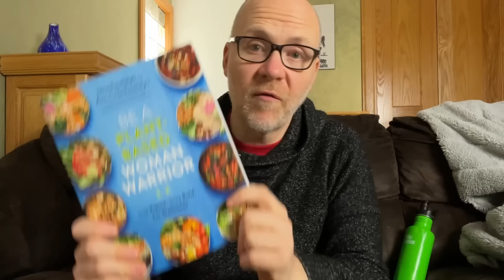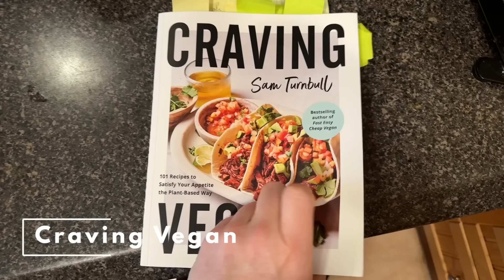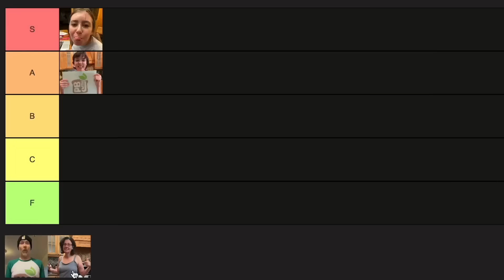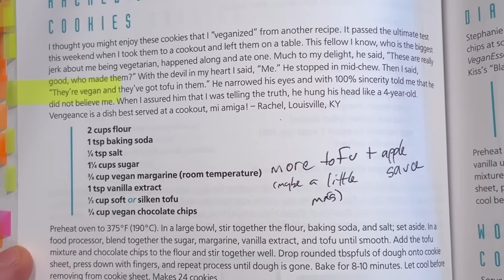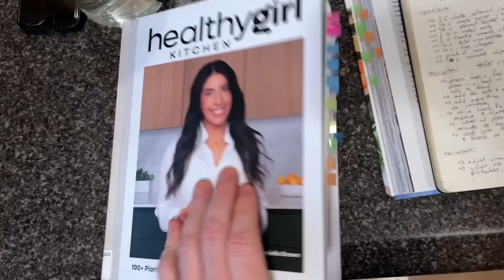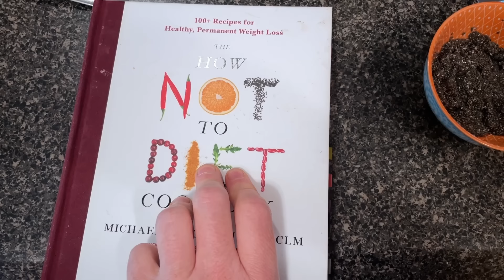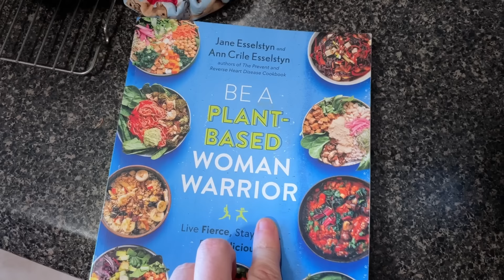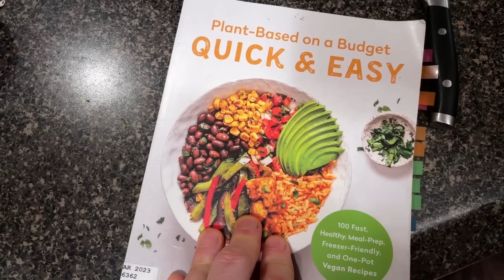Our Family Favorite Desserts | Whole Food Plant-Based Recipes | Vegan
In this mouthwatering video, we're sharing a compilation of our family's all-time favorite whole food plant-based desserts. Whether you're craving something fruity, chocolatey, or nostalgic, we've got you covered with these delicious recipes from some of the best vegan cookbooks out there. These treats are not only indulgent but also align with a healthy plant-based lifestyle.

FEATURED RECIPES
1. **Super Simple Banana Pudding** - *Craving Vegan*
   - A creamy, dreamy banana delight that's super easy to make.
2. **Chocolate Chip Cookies** - *La Dolce Vegan*
   - Classic, chewy cookies with melty chocolate chips. A family favorite!
3. **Homemade Butterfingers** - *Healthy Girl*
   - Crunchy, peanut-buttery candy bars that taste just like the real thing.
4. **Crust-Free Pumpkin Pie** - *How Not To Diet*
   - A guilt-free, crust-free pumpkin pie that's perfect for any occasion.
5. **Fruit Cobbler** - *Vegan Slow Cooker*
   - Warm, comforting cobbler bursting with fresh fruit flavor.
6. **Peppakakor** - *How to be a Plant-Based Woman Warrior*
   - Traditional Swedish spice cookies that are perfect for the holidays.
7. **Apple Nachos** - *Plant-Based Quick & Easy*
   - Crisp apple slices topped with a variety of delicious, healthy toppings.
8. **Hot Fudge Pudding Cake** - *Six Vegan Sisters*
   - A rich and gooey chocolate cake with a luscious hot fudge center.

CHAPTERS
00:00 - Intro
02:45 - Super Simple Banana Pudding - Craving Vegan
07:16 - Chocolate Chip Cookies - La Dolce Vegan
09:09 - Homemade Butterfingers - Healthy Girl Kitchen
14:53 - Crust-Free Pumpkin Pie - How Not To Diet
18:08 - Fruit Cobbler - Vegan Slow Cooker
23:43 - Peppakakor - How to be a Plant-Based Woman Warrior
25:23 - Apple Nachos - Plant-Based Quick & Easy
28:15 - Hot Fudge Pudding Cake - Six Vegan Sisters

Check out our Creator Cart for cookbooks, kitchen items, and more